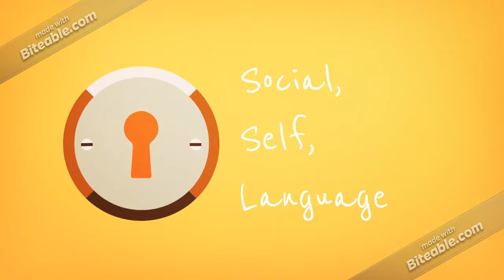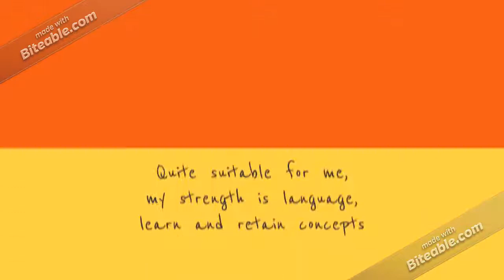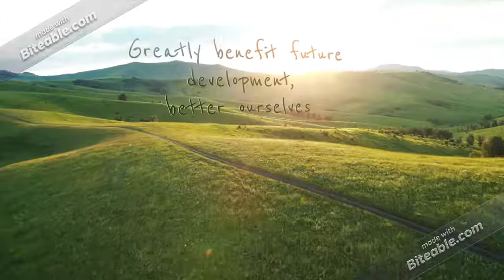Lifelong learning, GCIT 1016, individual video